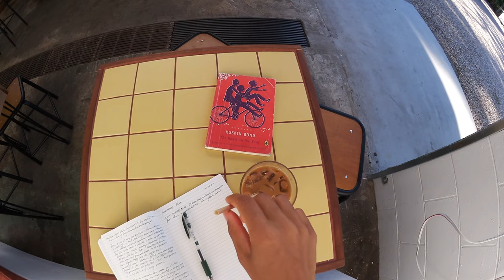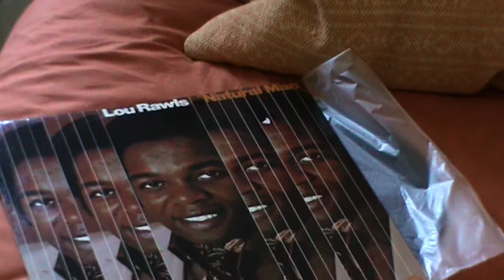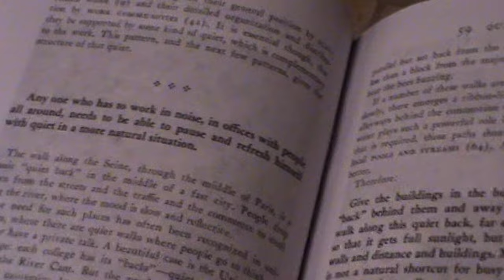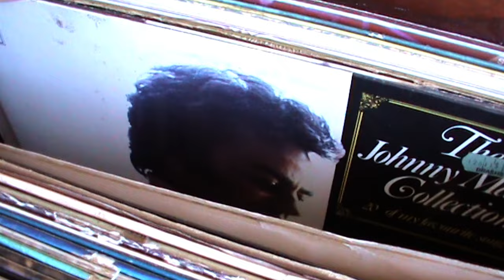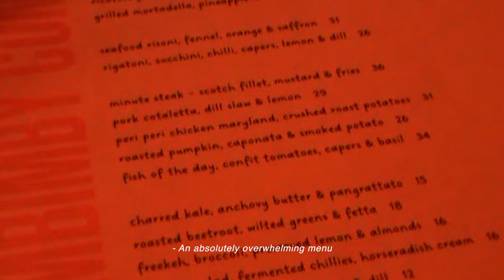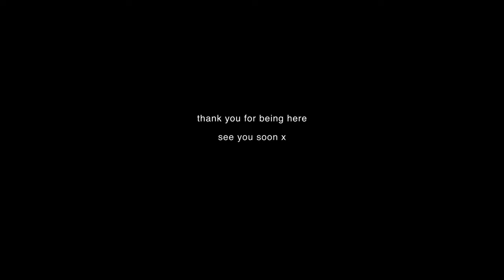The more you live is the more you learn. A calm, introverted 25th birthday and reflections on growth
Celebrating my 25th birthday by having a calm, introverted day reflecting on growth and doing all the things that make me happy like bookshopping, buying records, watching the sunrise and spending quality time with friends.

The more I experience life, the more Desmond Dekker's lyrics "The more you live, is the more you learn" resonate with me. So simple yet so true. Life is ours to experience. Everything we do, everything we feel, is a part of our journey. On my birthday, it really hit for me that the growth we see when we look back and reflect is a continual process. It never ends! I've also come to realise that growth itself is often the product of our unbecomings or our 'falling aparts'. Those unbecomings are fertile grounds for us to learn and grow. The lows are a part of the highs. It's all a blessing to experience. I hope you enjoy this video and it can bring you some warmth. All my love, Cam.

Chapters:
0:00 Birthday sunrise and reflections on growth
4:57 Blissful beach moments and cafe journaling
7:16 Opening presents, gratitude and tears
9:55 Gifts to self. Shopping for books and records
12:02 Wholesome dinner out with Joy